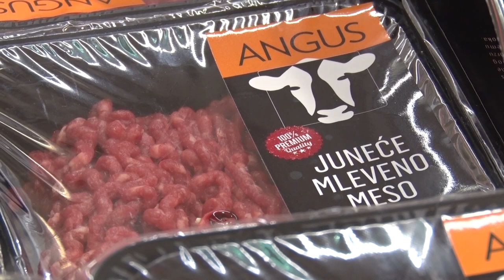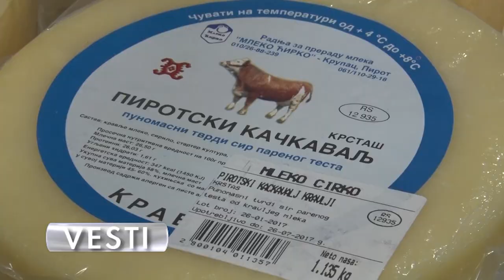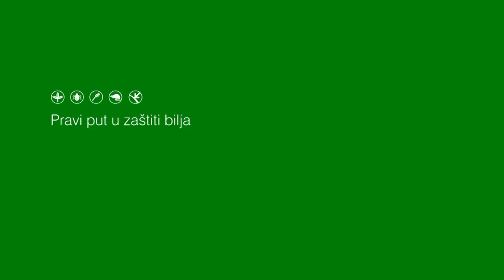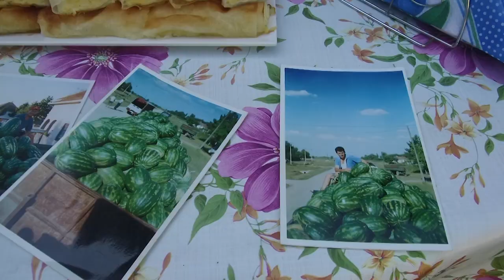Poljoprivredna emisija Farma 980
U 980. epizodi emisije Farma dobićete odgovore na sledeća pitanja:
Koji su osnovni preduslovi za uspešan uzgoj angus goveda?
Zašto je kruška i dalje deficitarna voćna vrsta u Srbiji?
Na koji način jedna porodica iz Ogara već tri decenije postiže zavidne rezultate u proizvodnji bostana?
Zašto je jedan voćar iz Grocke medju svoje brojne zasade uvrstio i smokvu?
Na koji način je Zabranska bajka postala idealno mesto za beg od gradske gužve?